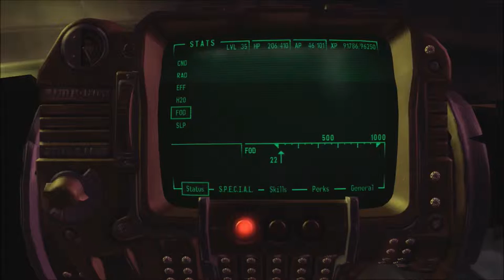New Vegas Series, Episode 128: CLEARING OUT THE AREA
As I've already gone through most of the area, I figure we might as well clear it out entirely.